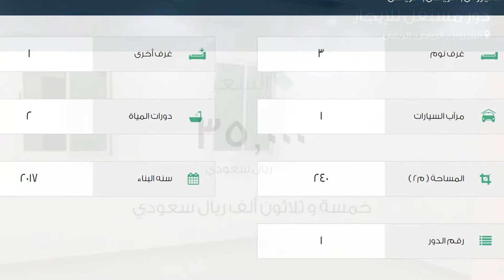دور مستقل للإيجار في شارع الشيخ عبدالله بن جبرين, حي القيروان, مدينة الرياض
تفاصيل العرض:-

رقم: 2324088

ميزات:-

3 الغرف, 1 غرف أخرى, 2 عدد دورات المياه, 1 سعة مرآب السيارات, 1 رقم الدور, 2017 سنة البناء, مفروشة, سكني, تجاري, صالة